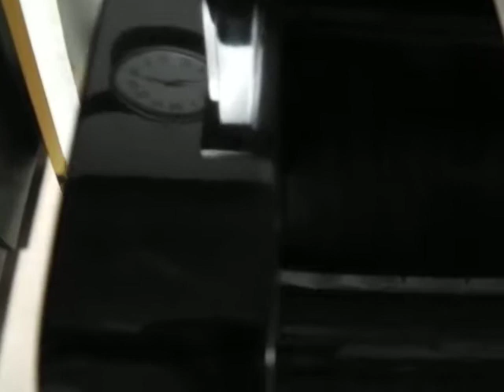ヤマハU１H(中古ピアノ）関西限定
100までピアノライフがご提供する安心整備済み中古ピアノです。